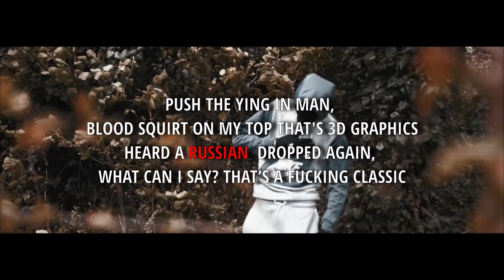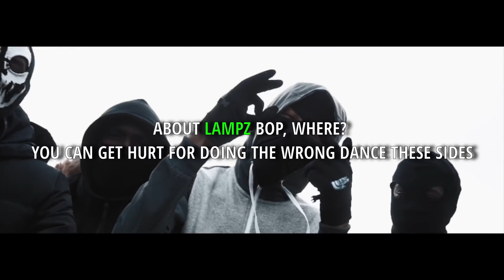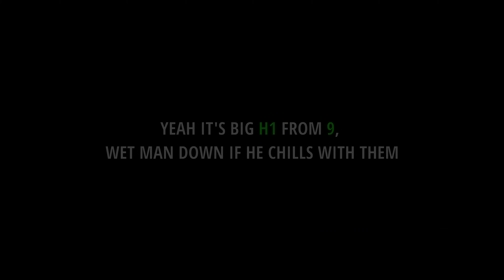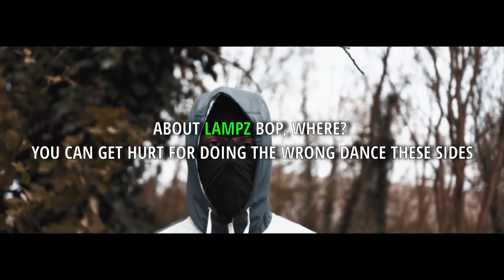3x3 Roman - Anyone Can Go lf2 (fictional)